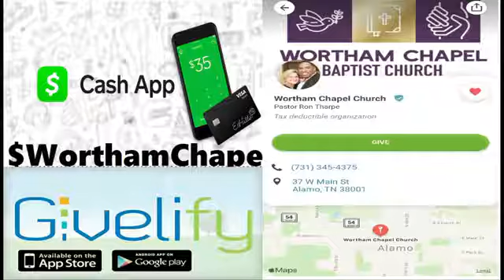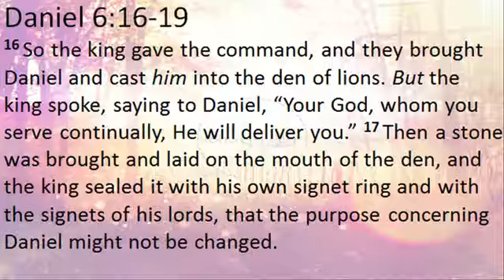Sunday Worship with Wortham Chapel Baptist Church